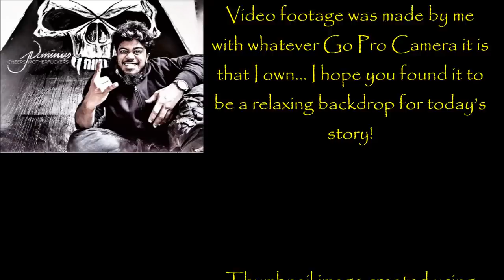''The Halloween Experiments: Rainstorm Sounds Edition'' HALLOWEEN EXCLUSIVES FROM CREEPEN’S VAULT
Happy Halloween!

All of today’s stories have been kindly shared directly with me for the express purpose of having me exclusively narrate them here for you all:

First up we have ‘The Devil’s Cabin’ which is an original story by Eldrazi Horror.

Next is ‘Cracks in the Floorboards’, which is also an original story by Eldrazi Horror.

‘Black Ambulances’ third up today, and is an original story by Wicck.

Our next story is ‘I’m Stuck in Hell and I can’t Get Out’, which  is an original story by Shincchii.

After that comes ‘A Real Slow Burner’, an original story by WolfHunter0b111.

We round off this Halloween special with ‘Tales from the Water Plant’, which is an original story by PohleRussell.